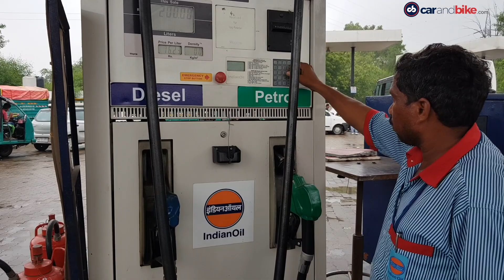एप्रिलिया टुओनो 660, इंधन की कीमतें, बुएल मोटरसाइकिल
ऑटोमोटिव जगत में आज की बड़ी खबरें - एप्रिलिया ने हटाया टुओनो 660 से पर्दा. ग्यारहवें दिन लगातार बढ़ी पेट्रोल-डीज़ल की कीमतें. व्यापार में वापस आई बुएल मोटरसाइकिल.